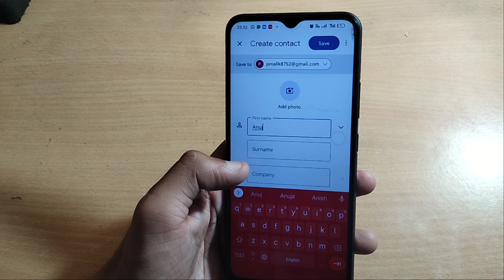how to save contact realme7